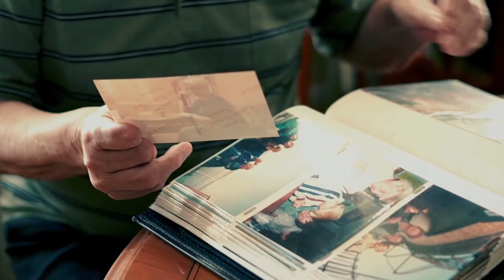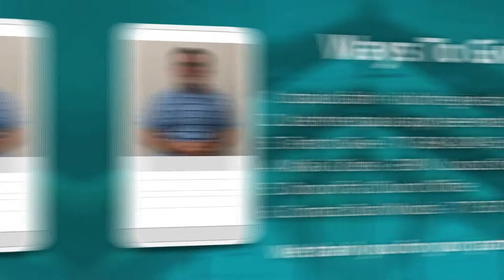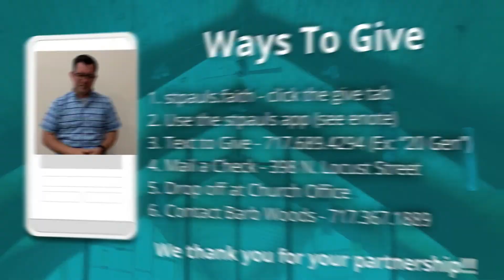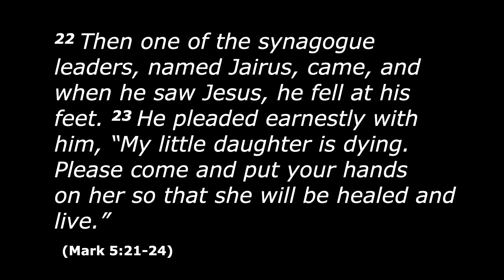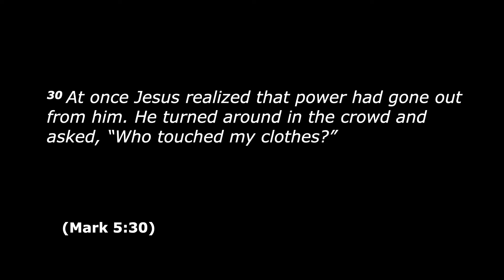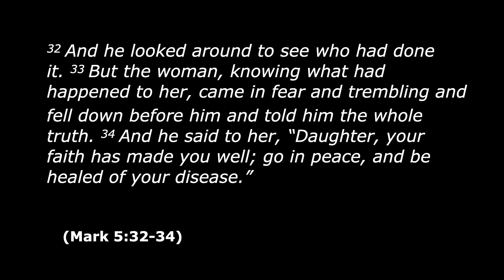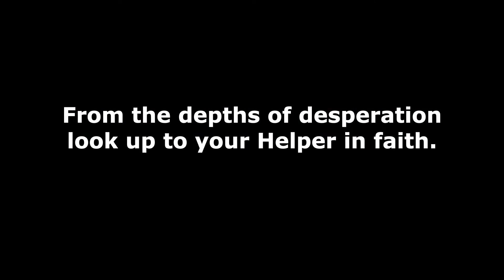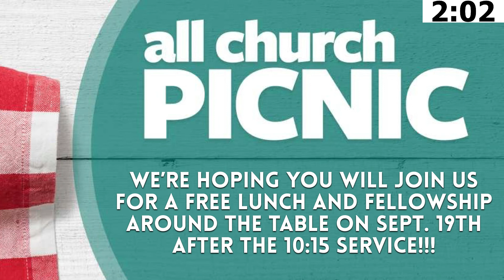September 12, 2021 - 8:30 am (Full Service) - St. Paul's UMC of E-town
Please join us for this week's (September 12, 2021) traditional worship service!